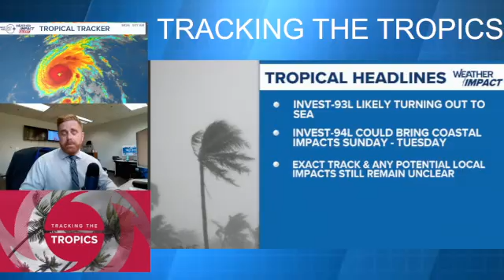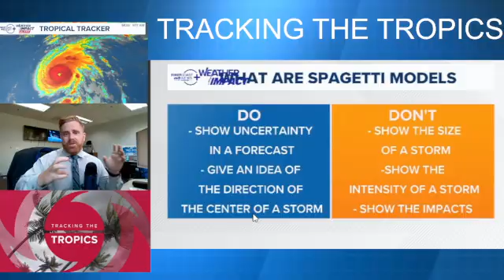New Tropical Systems and a possible Fujiwhara effect, Wednesday Tropical Update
Discussing the tropics on Wednesday morning and a look at the extended outlook.